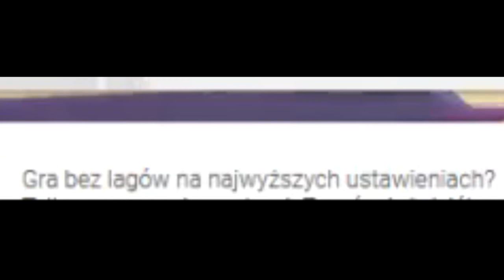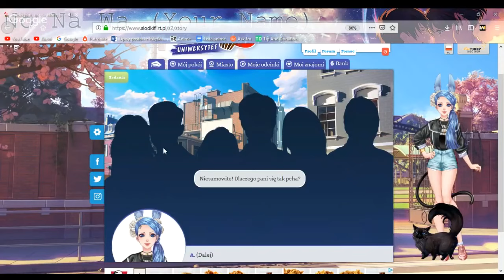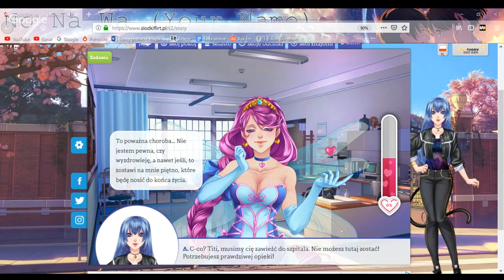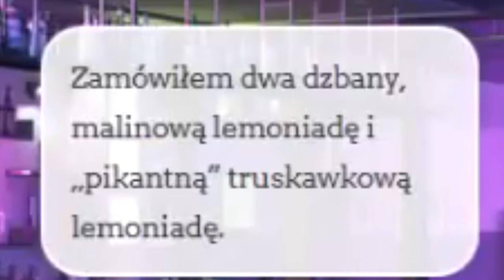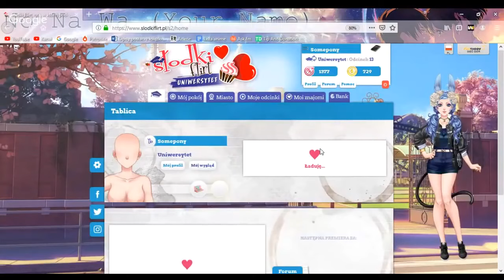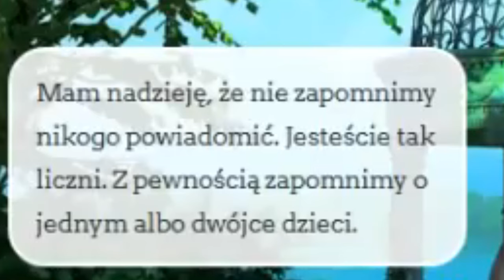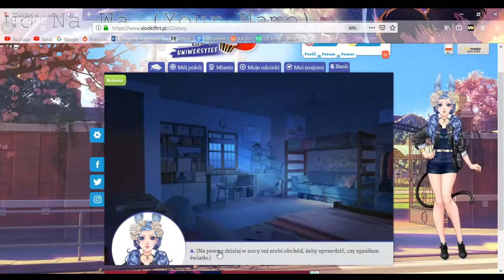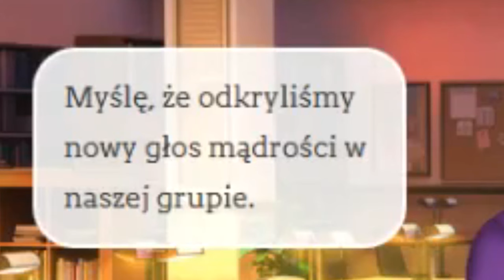NIE PRZYSZŁA PRIYA DO GÓRY TO.. | Słodki Flirt: Uniwersytet Funny Moments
▪ Cześć Wam! Dawno mnie tu nie było co? xD Ogólnie dzisiaj Wam pokazuje Funny Moments z live'ów z Słodkiego Flirtu, z odcinków od 10 do 14. Miłego oglądania!

✪SOCIAL MEDIA✪
▪Patronite
Somepony#5374
 ▪Mail kontaktowy

🎬 Źródło:
▪ Live'y z SF

► Dzięki za oglądanie: NIE PRZYSZŁA PRIYA DO GÓRY TO.. | Słodki Flirt: Uniwersytet Funny Moments